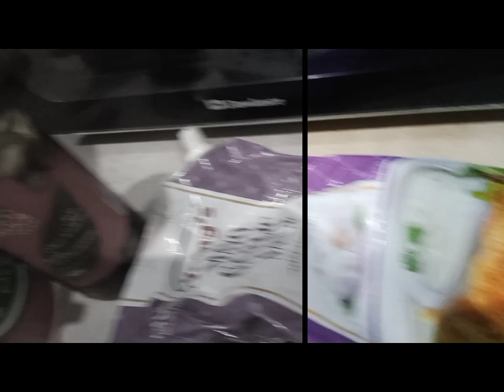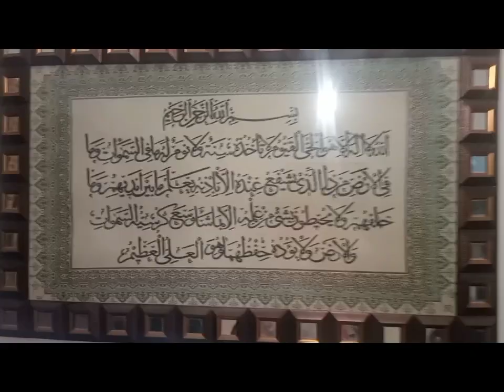Behan k ghar | family get together | khane music | our bohat | sari khushi 🤩sadafmasood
Asalam o aliqum friends
kase hy aap sub aaj my apni video upload kr rahi ho agr pasand ae to us ko like or comments bhi krna or agr ab tak mere channel ko subscribe nahi kia to is ko subscribe kr lain take meri hr ane wali video ko aap dekh sake thank you 🥰❤️